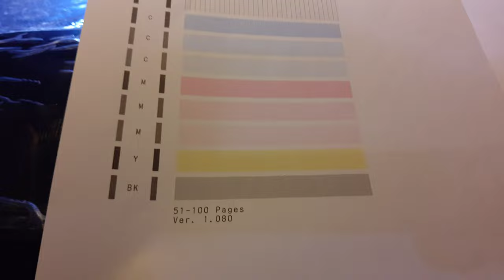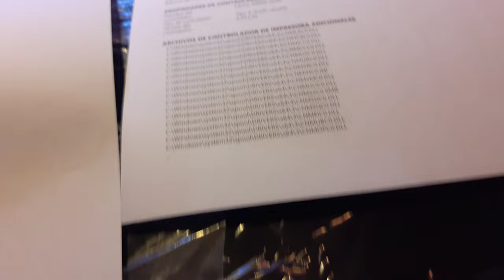Conteo de impresiones de pixma ix6820